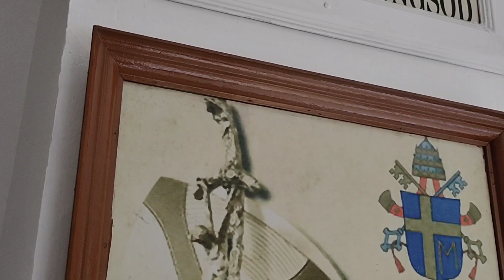St. Peter and Paul Cathedral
Calbayog City, Samar